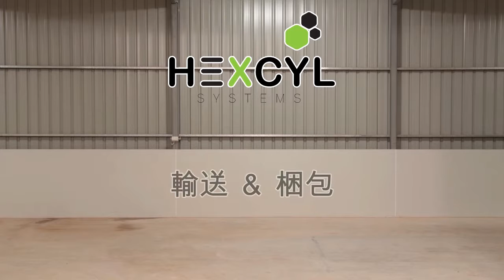ヘクセル・プロ・シリーズ 貝類養殖用バスケット – 輸送・梱包・積み重ね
ヘクセル・プロ・シリーズのバスケットは、超効率的な輸送・梱包・積み重ねを実現するために設計されたものです。